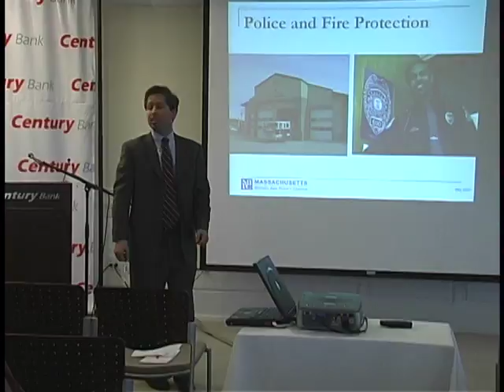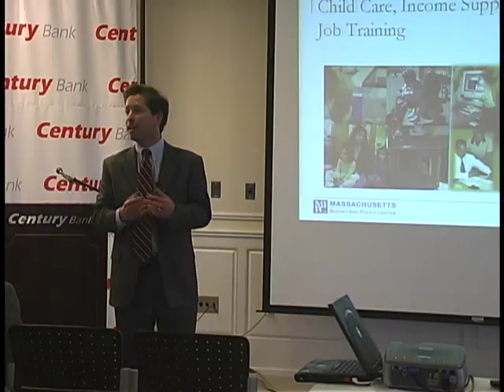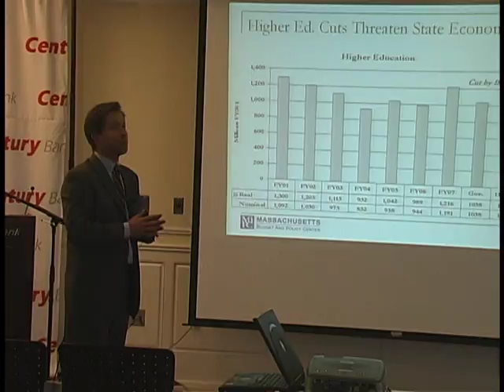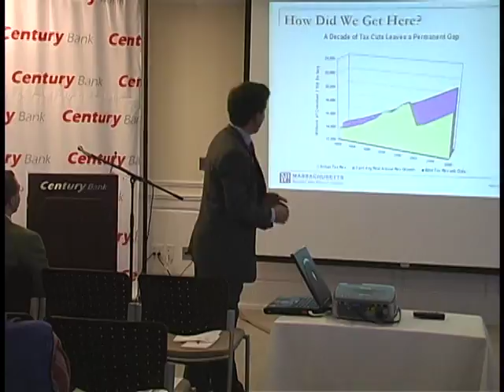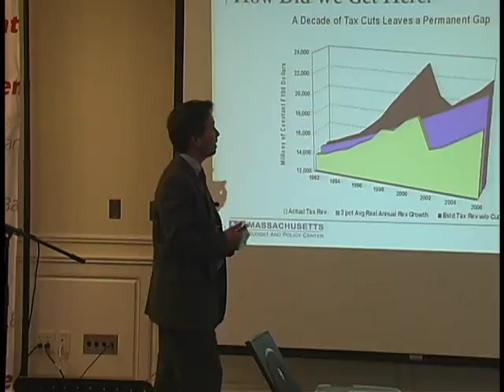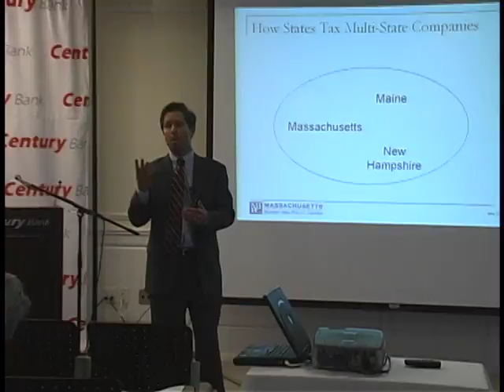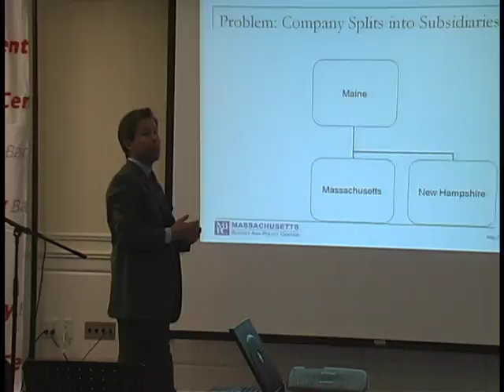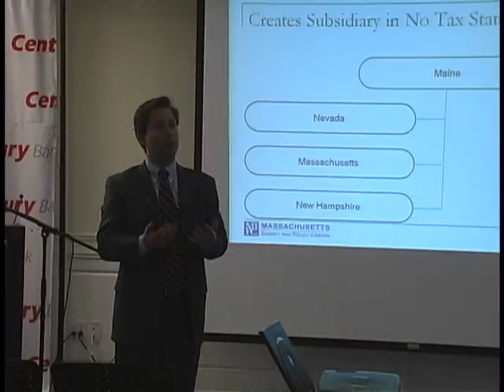PAT JEHLEN BUDGET FORUM STATE SENATOR PATRICIA JEHLEN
Budget Forum
State Senator Patricia Jehlen
produced by Jeff Dearman
Wincam
Winchester, MA